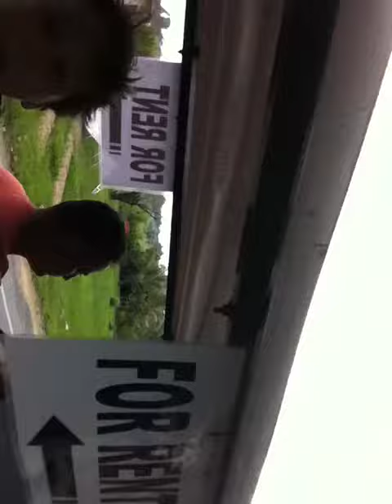DanNLincolnBocasTown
Dad & Lincoln rent a golf cart limo and cruise around town in Bocas Del Toro Panama